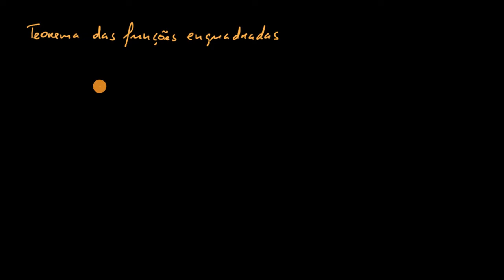Teorema das funções enquadradas - Khan Academy em português (12.º ano)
Vídeo original: Squeeze theorem intro